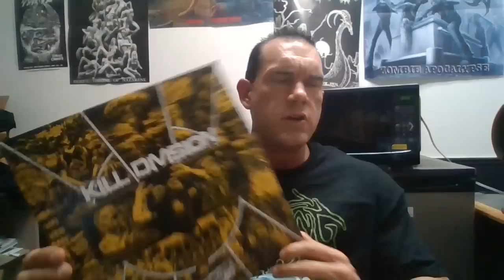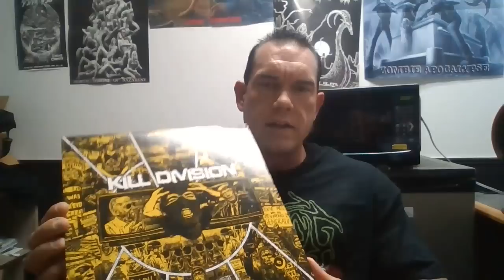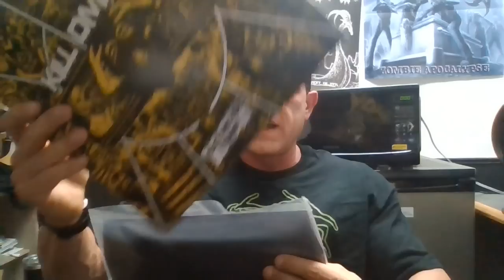200 Wimp Wounds, Frozen Bore and Saguisonutsack move on over Kill Division is here to kill you all